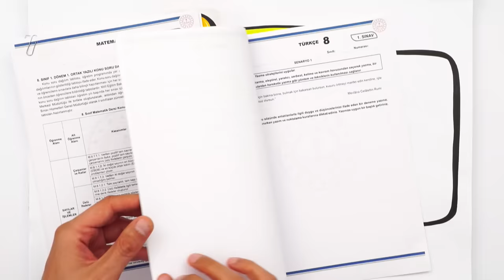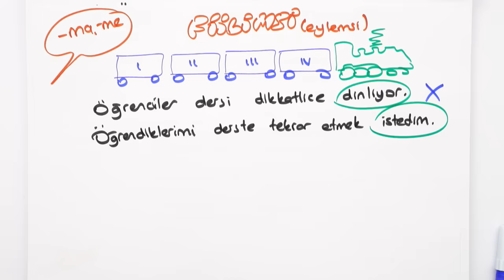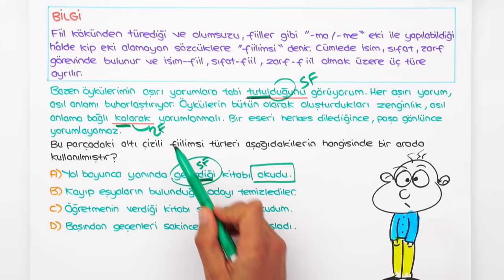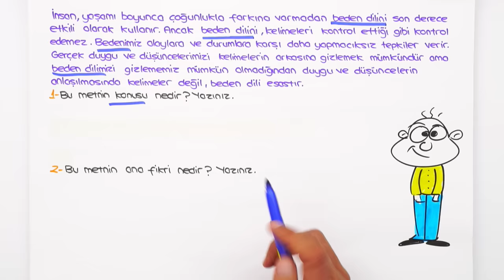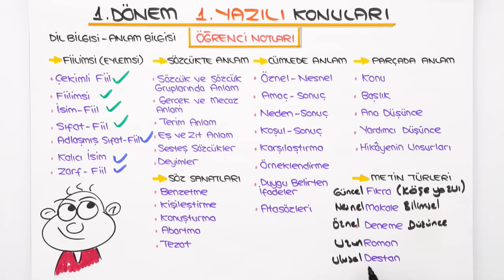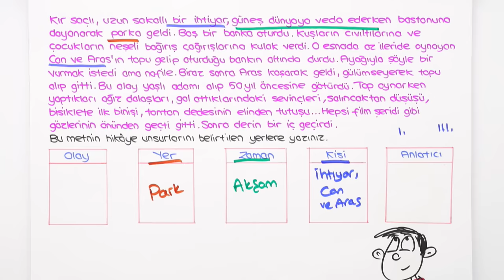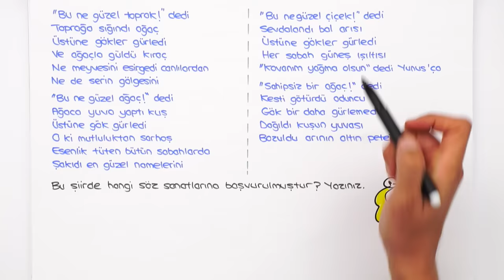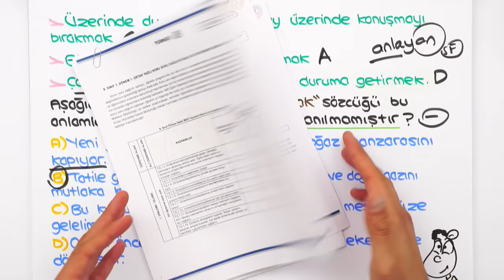8.Sınıf Türkçe 1.Dönem 1.Yazılıya Hazırlık 📝 #2024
Yazılıkampı boyunca 8.Sınıf yazılılarında bilmen gereken mükemmel yazılı provası ile karşınızdayız! 🤗 Türkçe sınavına girmeden önce mutlaka yazılı hazırlık videosunu izlemelisin. 😍⭐

📚 Yazılı Notları ile Yazılılarda Başarıyı Garantile!